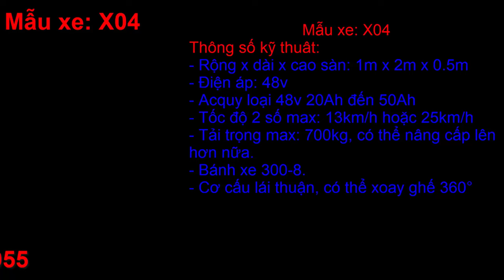Xe điện 4 bánh chở hàng nhà xưởng MẪU X04 LH 0983818955